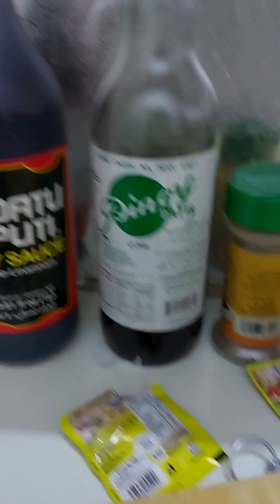Luto time...pancit cantoon..yum